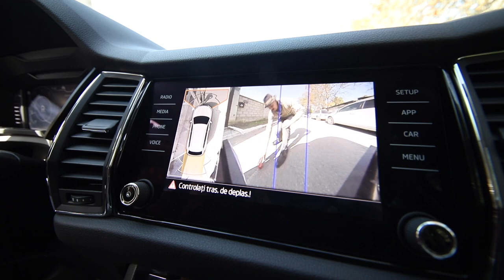Ion îi face cadou Mariei, o copertină auto 😂😄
Aveți nevoie și voi de o copertină auto? Noi suntem soluția cea mai bună și rapidă pentru rezolvarea acestei nevoi ;))

Oficiu: str. Alba Iulia 188, Chișinău.
Atelier: str. Constructorilor 1